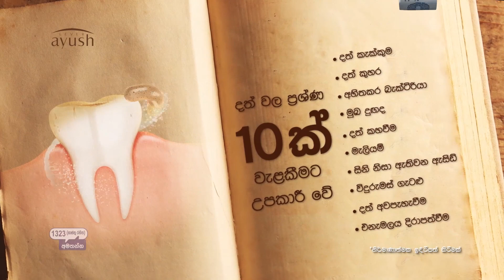Litro announces slashed LP gas prices (English)